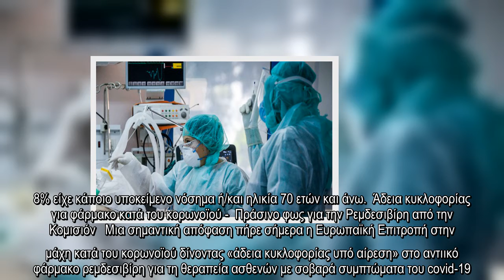✅ Κορωνοϊός στην Ελλάδα: 28 νέα κρούσματα - Κανένας νέος θάνατος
✍  Ο ΕΟΔΥ ανακοίνωσε σήμερα 28 νέα κρούσματα του ιού εκ των οποίων τα 13 εντοπίστηκαν κατόπιν ελέγχων στις πύλες εισόδου τις χώρας. Ο συνολικός αριθμός των κρουσμάτων είναι 3486, εκ των οποίων το 54.8% άνδρες αφορά άνδρες. Ωστόσο, 11 κρούσματα επιβεβαιώθηκαν νωρίτερα σε ταξιδιώτες.   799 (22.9%) θεωρούνται σχετιζόμενα με ταξίδι από το εξωτερικό και 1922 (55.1%) είναι σχετιζόμενα με ήδη γνωστό κρούσμα.        Νύφη ξέσπασε σε δάκρυα την ημέρα του γάμου της όταν ο σκύλο της...Θα σας ανατριχιάσει   8 συμπολίτες μας νοσηλεύονται διασωληνωμένοι. Η διάμεση ηλικία τους είναι 60 ετών. 4 (50.0%) είναι γυναίκες και οι υπόλοιποι άνδρες. To 87.5% έχει υποκείμενο νόσημα ή είναι ηλικιωμένοι 70 ετών και άνω. 119 ασθενείς έχουν εξέλθει από τις ΜΕΘ.   Τέλος, δεν έχει καταγραφεί κανένας νέος θάνατος ενώ έχουμε 192 θανάτους συνολικά στη χώρα. 61 (31.8%) γυναίκες και οι υπόλοιποι άνδρες. Η διάμεση ηλικία των θανόντων συμπολιτών μας ήταν τα 76 έτη και το 95.8% είχε κάποιο υποκείμενο νόσημα ή/και ηλικία 70 ετώ ...